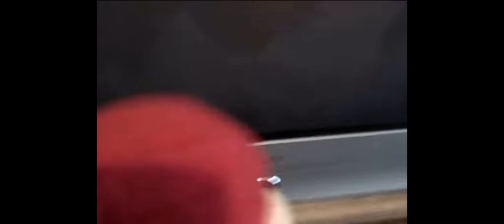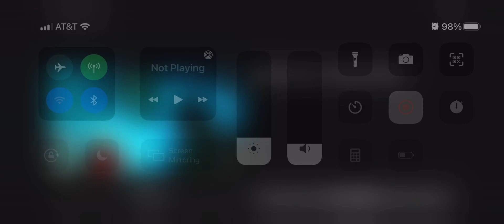SLL Movie: The SLL Movie